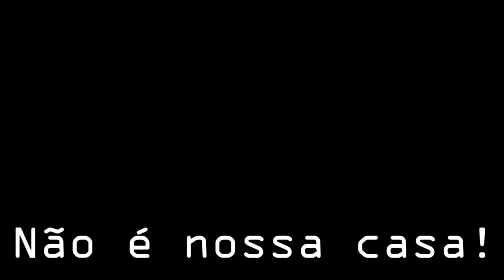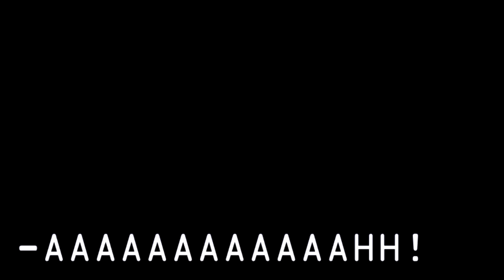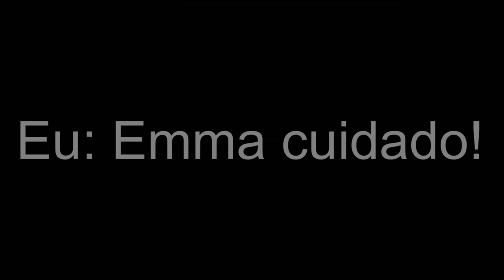Se eu Estivesse em VARIAS MODINHAS! [DUBLADO] Mini Filme | Gacha Life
Criador(a) do mini filme: (Em breve coloco…)
Link do vídeo original: